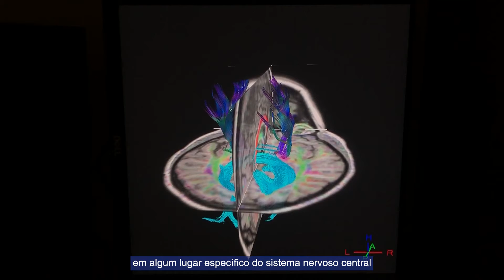REDE D'OR - Neurorradiologia - Dra. Karina Sayegh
A especialista do Hospital São Luiz Anália Franco, da Rede D'Or, fala sobre o assunto.